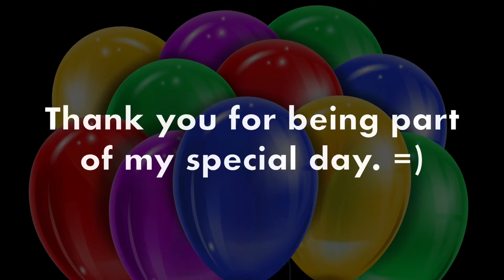Tip Toe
SONG: Tip Toe
ARTISTS: @JasonDerulo ft. @FrenchMontana

EDITED/CHOREOGRAPHED BY: JM "Justin" Vergara
DANCE BY: Zoe , Coco , Judy , Bonnie ,
                     Agnes , Connie & Sharon

*This is my another special birthday dance class for all my students. I know they cannot dance too complicated steps, that's why I decided made a Basic Hip-Hop choreography for them to feel more comfortable. I am really amaze and overwhelmed how they try their best to learn and execute the steps in just few minutes.
Again thank you my beloved students for dancing and supporting my class always. Love you all! =)